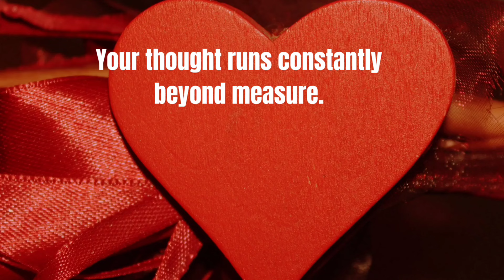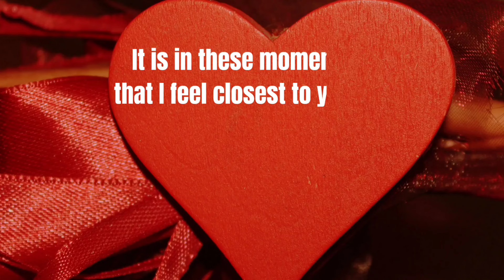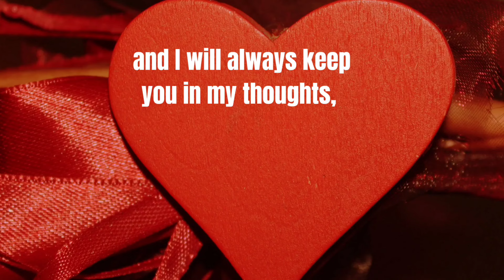Honey Please Know That I Will Always Keep You In My Thought🤍💙(I Will Luv You🌹)A Romantic Love Poem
This love message is a heartfelt and poetic expression of deep affection and constant thoughtfulness. It reassures the recipient, referred to endearingly as "Honey Pie," that they are always in the sender's thoughts. The message conveys a sense of enduring love and connection, emphasizing how the recipient's presence enriches the sender's life. It beautifully captures the essence of cherishing someone deeply, regardless of physical distance, and highlights the emotional bond that keeps the sender thinking of their beloved throughout each day. The tone is warm, sincere, and filled with gratitude for the recipient's love and companionship.